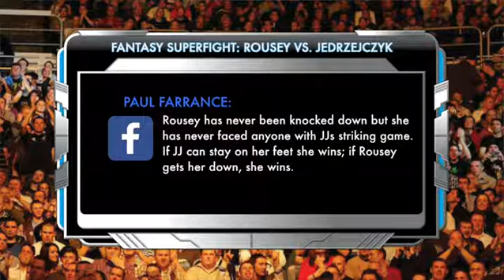Rousey vs. Jedrzejczyk 2015